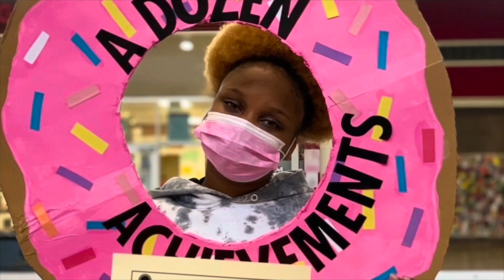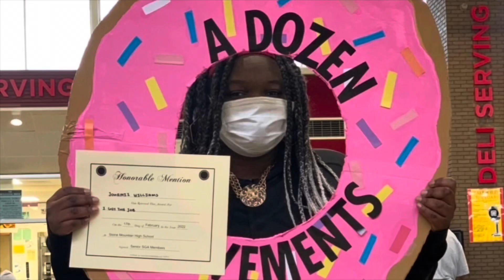Pirate TV February 22nd